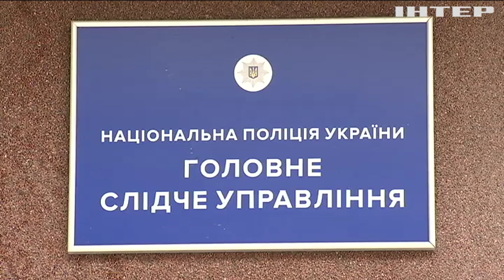У Києві пасажири позашляховика влаштували стрілянину